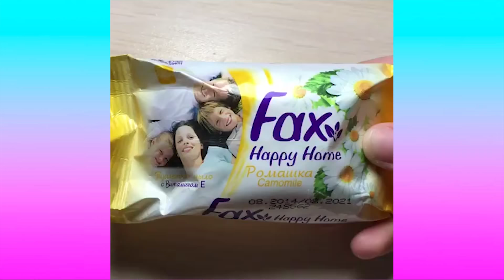Oddly Satisfying Video that Relaxes You Before Sleep - Most Satisfying Videos 2020